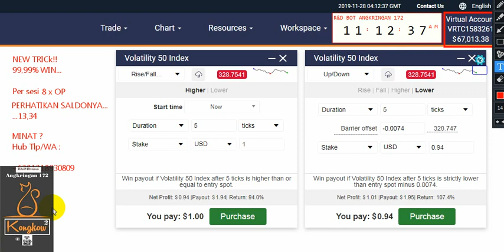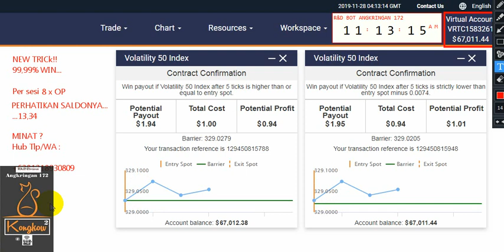NEW TRICK HEDGING BINARY 99,99% WIN!!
NEW TRICK HEDGING BINARY 99,99% WIN!!, ini salah satu Trick Trading di webtrader binary dengan Script Auto One Click 8x OP dengan Settingan seperti di Video tsb (Higher Equal dan Lower Up/Down)

Stake, barrier harus disesuaikan agar salah satu win atau BEP. (99,99% WIN)

Per sesi Script ini akan berjalan secara Automatis sebanyak 8 x Open Posisi

Salam WD,
R&D Bot Angkringan 172